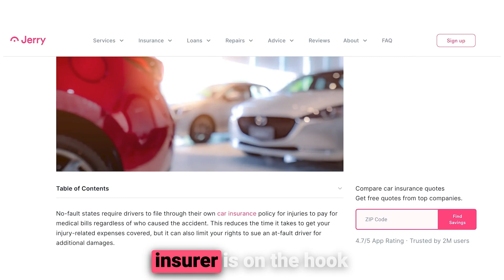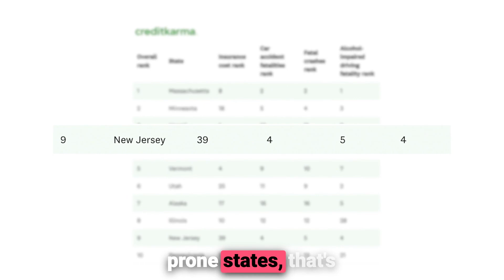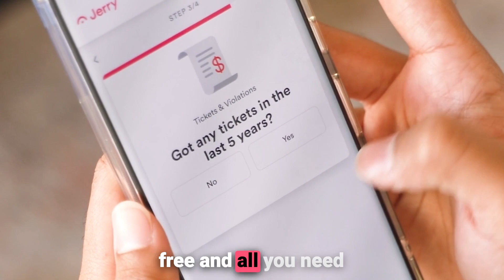NJ Car Insurance: Why is Car Insurance so Expensive in New Jersey?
"Jerry lowered my car insurance from $400/month to $80. I saved $3,840"

Jerry delves into the captivating journey of New Jersey's car insurance rates.
Curious about why the Garden State has some of the nation's highest premiums? From the implications of no-fault accident policies to the congestion challenges of bordering major cities like NYC, Philly, and DC, we'll explore how these and other elements coalesce to shape the state's insurance landscape. We'll also touch on the competitive nature of the region, with over 80 insurance companies battling for dominance. Watch as Jerry provides insights and solutions to navigate this intricate domain.

📱 Join 3.5M+ drivers like yourself in saving $800 (or more!) on car insurance per year and download the Jerry app

Who’s Jerry?

Meet Jerry—your new go-to car expert.  At Jerry, we’re on a mission to redefine and radically improve how people manage owning a car.

Jerry is America’s first AllCar™ app — and it’s packed with features designed to eliminate car ownership frustrations. Find a great insurance rate in seconds with our most advanced shopping experience ever, refinance your car loan to a lower rate, stay safe on the road with our safety score tracker, and know exactly what you should pay for maintenance and repairs. Oh, and did we mention rewards? Yep, you earn them just for safe driving.

Jerry is available in all 50 states, it’s completely free to use, and we save customers about $800 a year on car insurance alone. It’s no wonder we’re the #1 rated and most downloaded car insurance app. So make the move to Jerry. Because we car.

00:00 Introduction
00:39 NJ as a no-fault state
01:16 Location, Location, Location
01:56 Apples to Apples
02:07 How to save on New Jersey Car Insurance